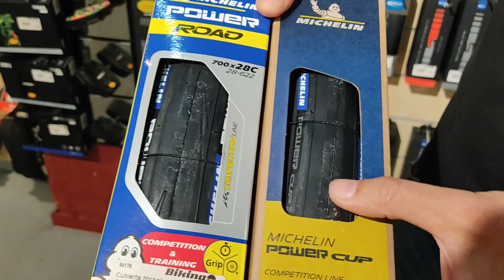Cubiertas Michelin Carretera 2022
💥 Para este año Michelin, marca histórica y puntera en lo que neumáticos refiere, tiene algunas novedades, que son importantes conocer. Josep Mª nos lo explica con más detalles los neumáticos de carretera💥

👉🏻 ¿Quieres otra bicicleta, componente o accesorio?

👉🏻 No dudes en dejar tu pregunta en la cajita de comentarios. ¡Te contestaremos lo antes posible!